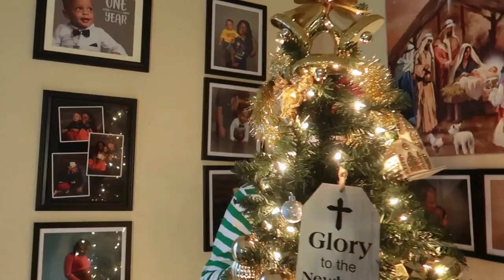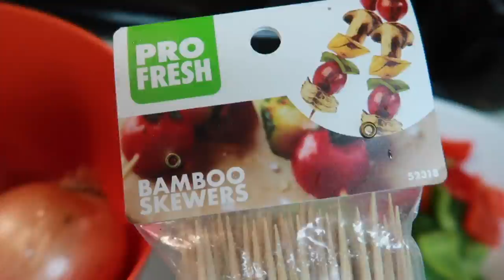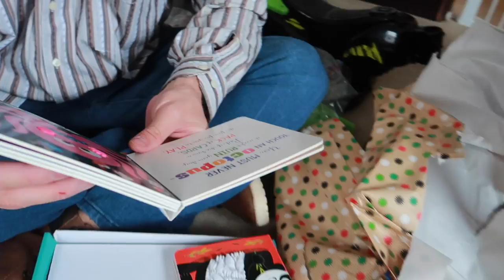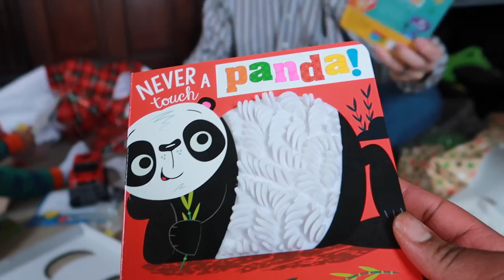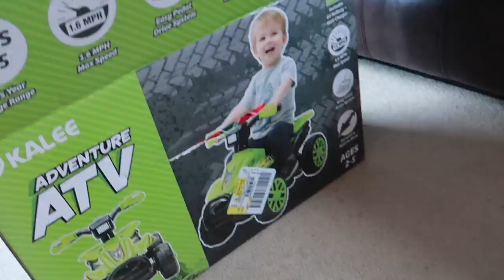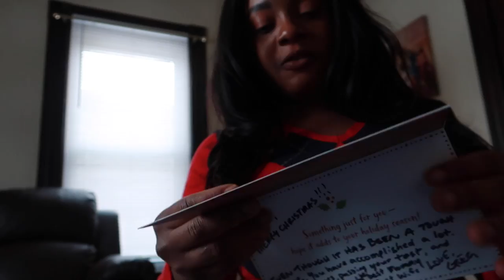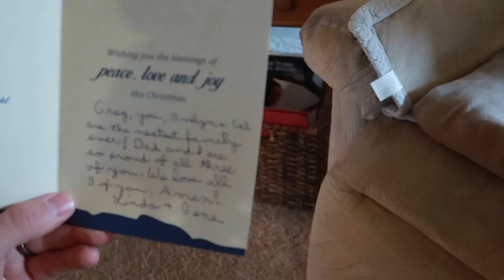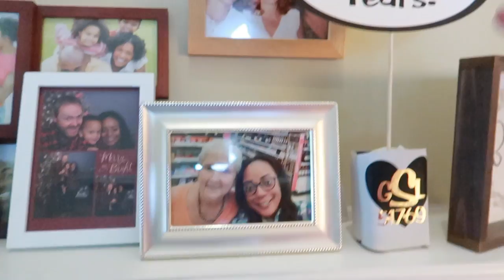Opening Presents On Christmas Day With The Seibel Family!!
Opening Presents On Christmas Day